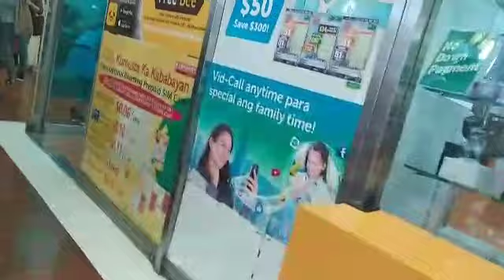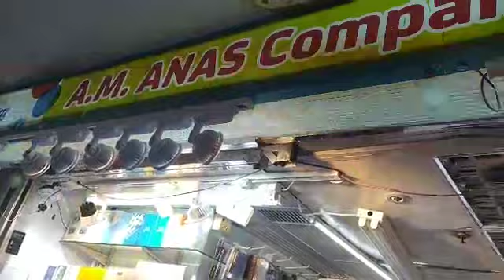Nag day off mag isa kaya namasyal sa worldwide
Namasyak mag isa sa day off dahil Saturday walang kasama kaya pumunta ng worldwide